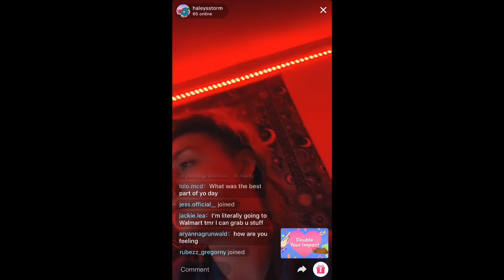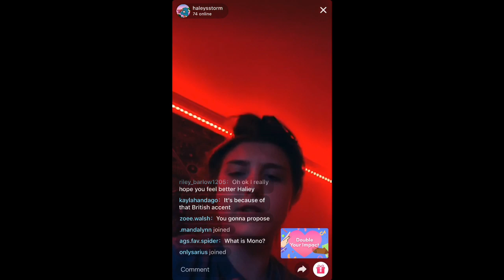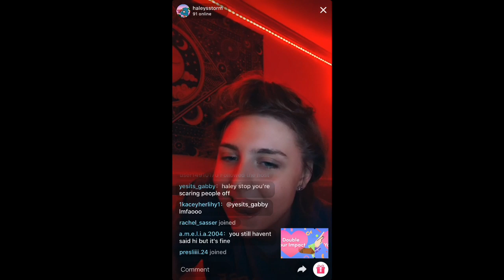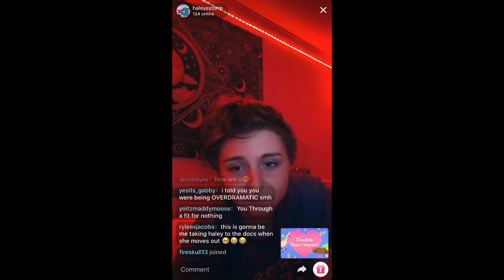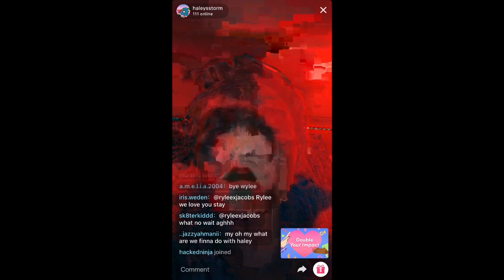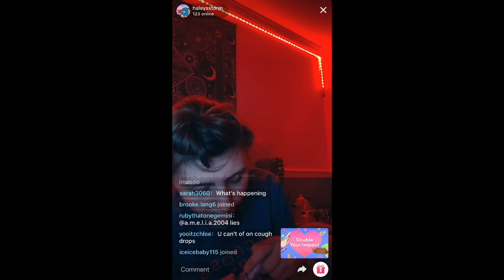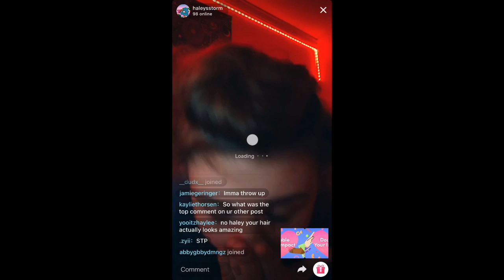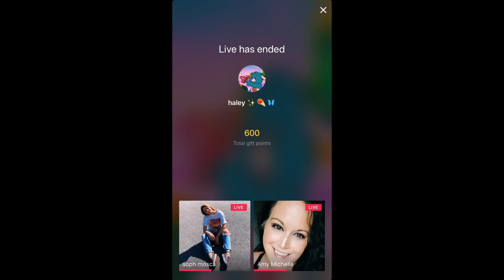Haley's Live May 7